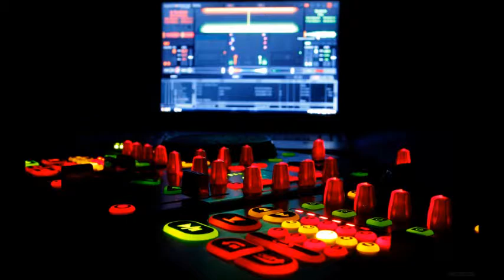Dancehall Juggling nov2011